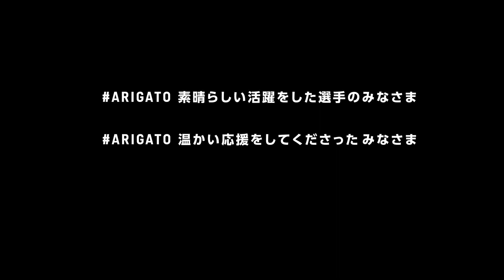Tokyo2020 から皆さまへ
選手の皆さま
応援をしてくださった皆さま
東京2020大会を実現してくれた皆さま

本当に、本当にありがとうございました✨